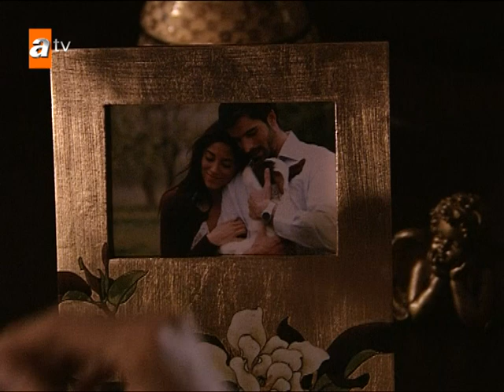O ressentimento de Sila e Boran não acaba - Sila: Prisioneira do Amor